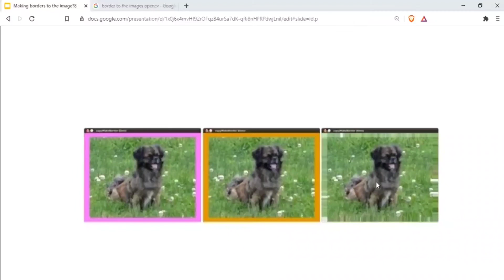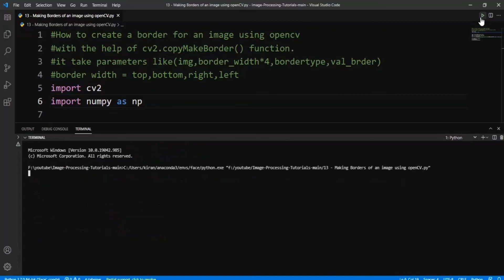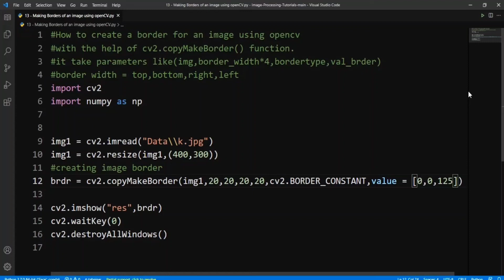How to make borders to the videos and images using opencv?